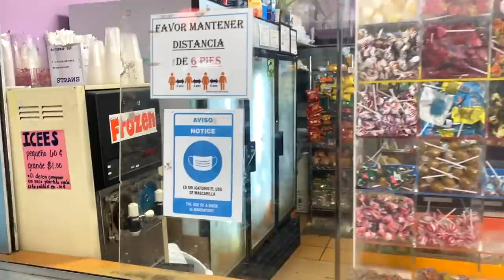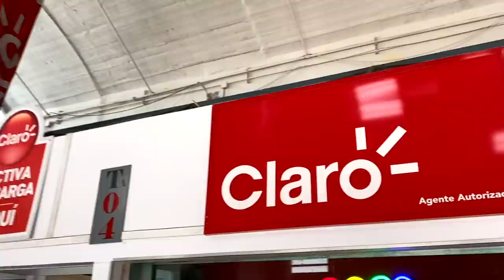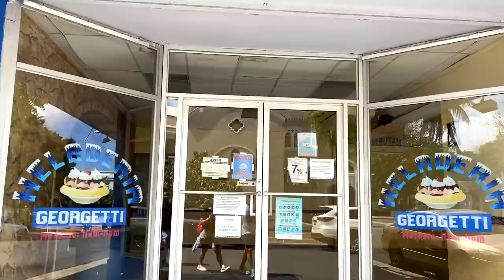De Manuel A Pérez a la plaza con Robert Fantacuca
Robert Fantacuca y Cheo se llevan a Pamela en un recorrido en guagua pública y a pie desde el residencial Manuel A. Pérez a la plaza del mercado en Río Piedras. Robert no solo muestra su ruta desde niño, sino cuenta las historias de dónde vienen sus famosos personajes.